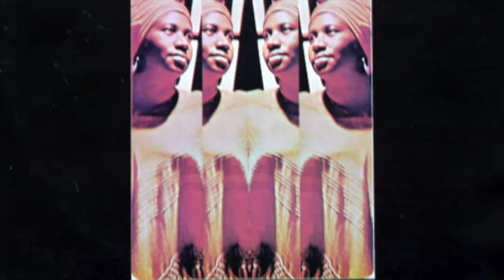Aretha Franklin First Snow in Kokomo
Guitar : Cornell Dupree
ブログで紹介しています。